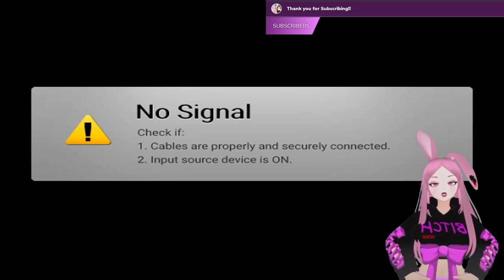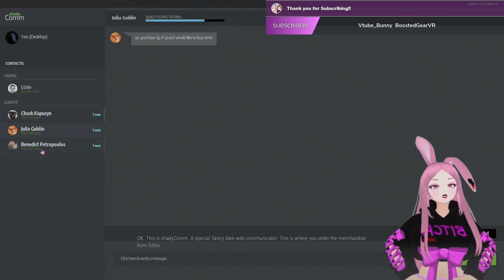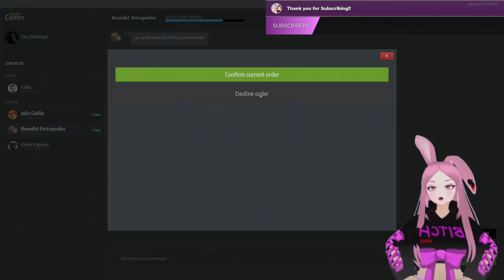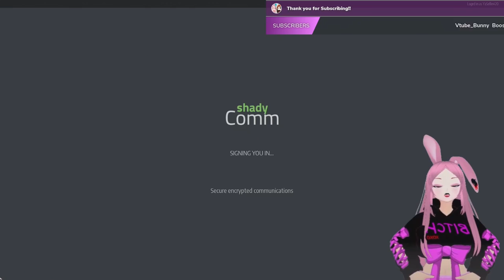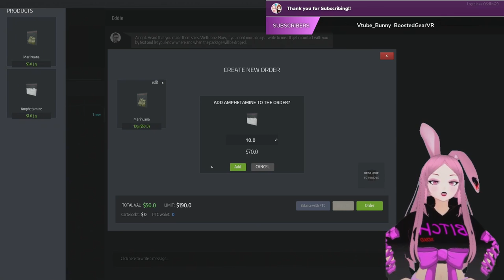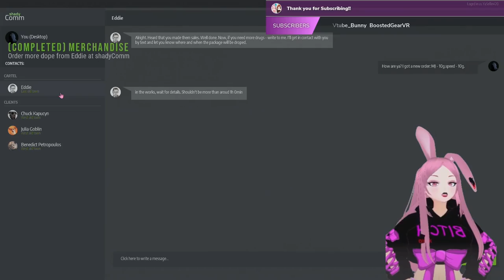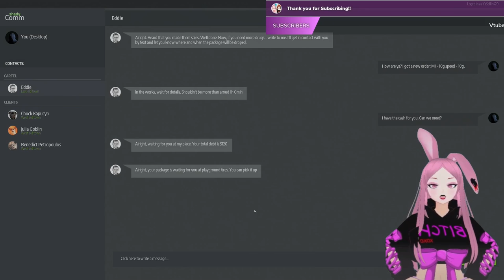Just Sick and Dealing Drugs NBD | Drug Dealer Simulator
Join Ginge on her live streams Mon- Fri  9pm pst